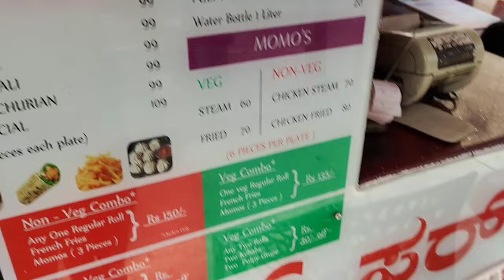Best shopping destination Bangalore |1st office in Bangalore 🥰Bangalore Jaynagar 4th block shopping